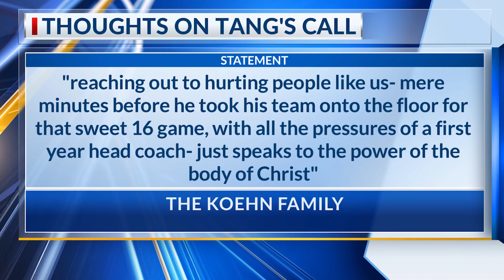Playing with purpose: K-State dedicates game to freshman who died recently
Playing with purpose. Kansas State University (K-State) pulled out an overtime win in the Sweet 16 on Thursday against Michigan State, and the team was playing for more than just themselves. Two weeks ago, K-State freshman Lillyan “Lilly” Koehn of Wichita died in a car crash. Minutes before Thursday night’s game, Coach Tang took time to dedicate that game to her.